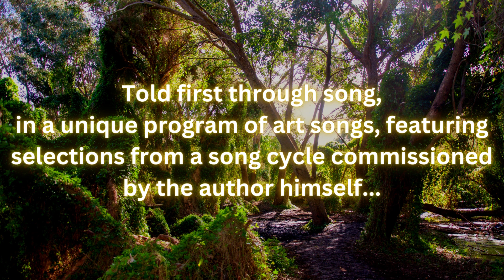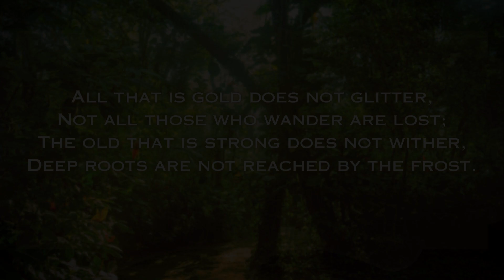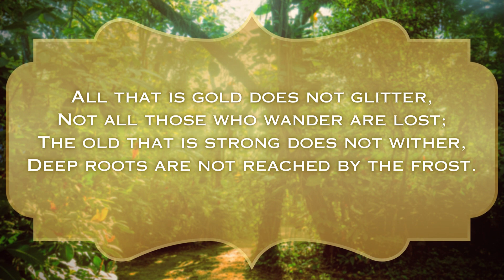Lady of the Ring Trailer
This Hobbit Day, "Lady of the Ring" will blend art songs and an original ballet in an artistic take on Tolkien's saga in the magical Water Conservation Garden in El Cajon!

This unique chamber ballopera will be performed on Friday, September 22nd, at 7 PM!